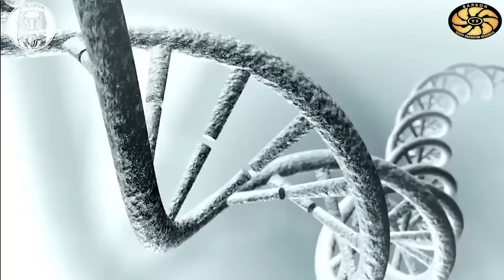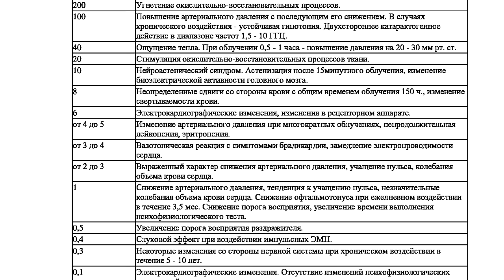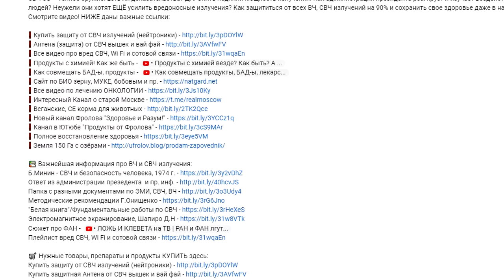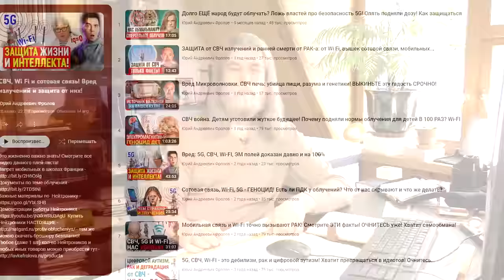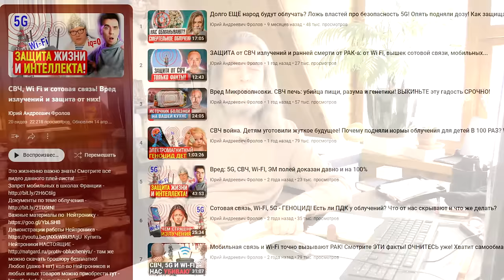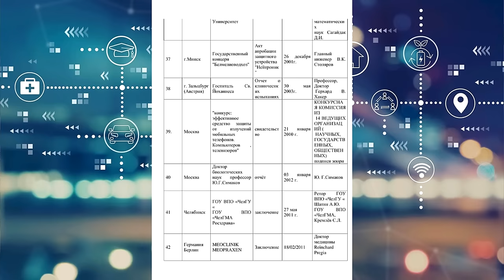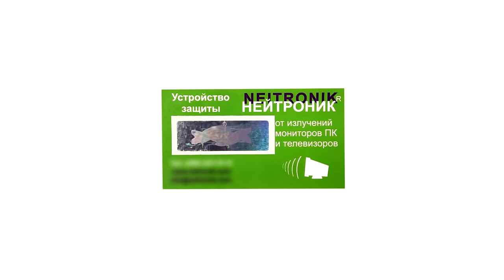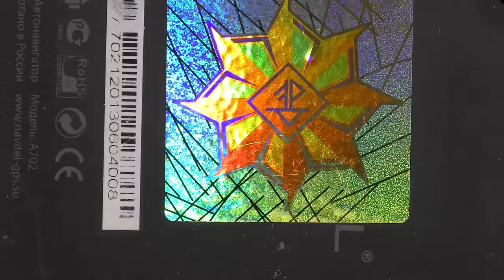Вред СВЧ, Wi-Fi, сотовых/ факты и СОВЕТЫ для спасения!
Если Вы не верите, что СВЧ излучения разрушают организм: вызывают рак, бесплодие, слабоумие, упадок сил и пр., смотрите видео от и до! Нормы облучений давно пересмотрены тварями! Основа - учебник Минина за 74 год. Как воздействуют СВЧ и ВЧ волны на наши клетки, на ДНК? Что такое модуляции, резонансное и накопительное разрушение? И как мы можем защитить себя от пагубного воздействия техногенных излучений? Смотрите. Ниже даны важные ссылки:

🛒 Рекомендованная защита от СВЧ:
Вот защита от СВЧ излучений на сотовые и пр.

Ответ из администрации презедента и пр. инф.

👁️ Навигация (тайм-коды):
0:00 - Что произошло за последнии 20 лет от излучений?
3:01 - А кто это сотворил? Под эгидой всемирного банка!
5:30 - Проводные наушники, компьютеры, сотовые...
6:47 - В чём вред СВЧ излучений? Модуляции, клетки и рак!
9:25 - Самое важное про пагубу от СВЧ излучений/ ГРУБО!
16:28 - Как уменьшить воздействие простыми мерами?
17:50 - Есть защита от излучений - их всего 3! Внимание!